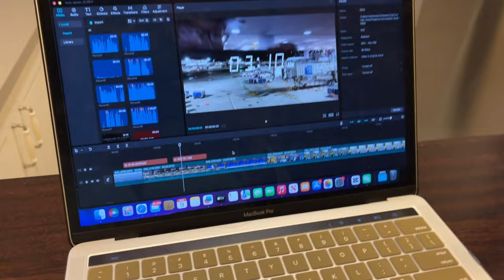🇩🇴Ep 08｜一次关于头发的旅行，最终我把所有头发都留在这个加勒比海岛了｜🇩🇴多米尼加拍戏之旅